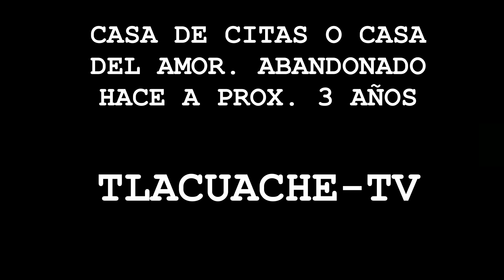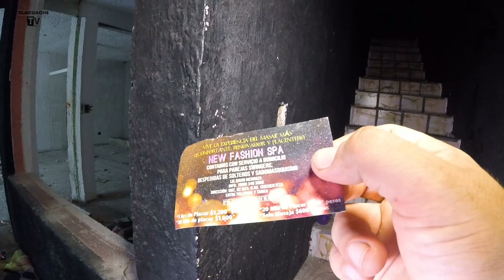CASA DE CITA O DEL AMOR ABANDONADA | EXPLORACIÓN URBANA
QUE TE PARECIÓ EL VÍDEO 🗒

EXPLORAMOS UNA CASA DE CITAS QUE SE ENCUENTRA ABANDONADA EN EL CENTRO DE CANCUN.

GRACIAS.